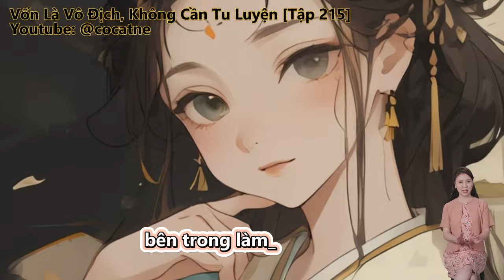Vốn Là Vô Địch, Không Cần Tu Luyện | Tập 214 - 215 | Review Truyện | Tu Tiên | Huyền Huyễn